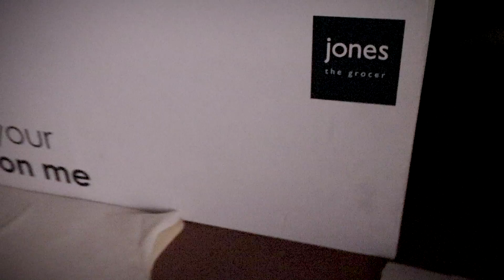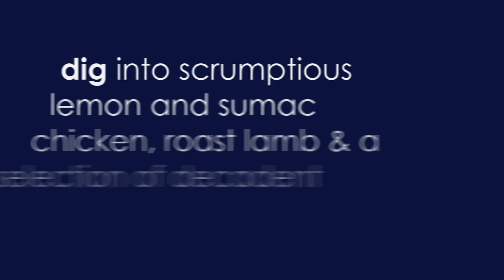Break fast with Jones the Grocer!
You suhoor-ly don’t want to miss our decadent feast 😉 Celebrate the true spirit of Ramadan with your loved ones & indulge in our scrumptious feast for iftar and even suhoor.
A perfect way to break your fast, relish on our scrumptious lemon and sumac chicken, lamb shank & a selection of decadent ramadan desserts.
Pick your favourites at your nearest Jones or order online at jonesthegrocer.com